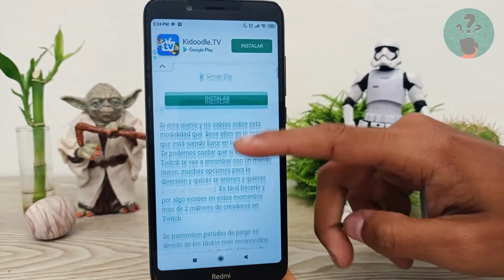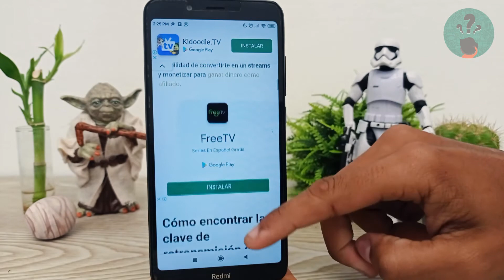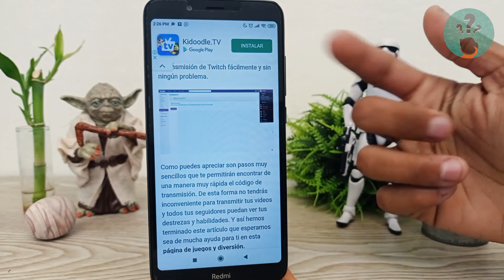Cómo Encontrar la Clave de Retransmisión de Twitch Fácilmente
En este video descubre Cómo Encontrar la Clave de Retransmisión de Twitch Fácilmente. En el Canal Descubre Cómo Hacerlo encontrarás el mejor contenido. ¡No te lo puedes perder!